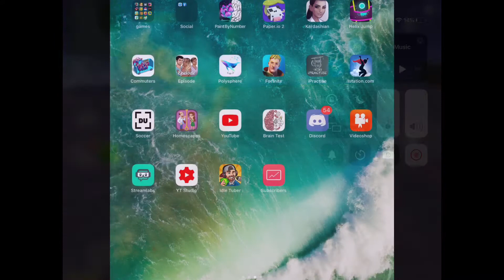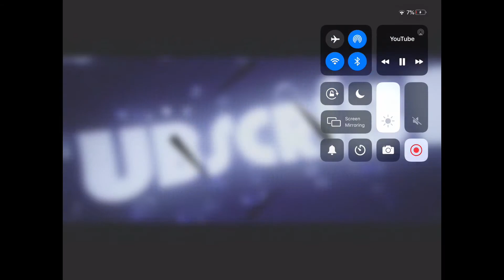Floating on mobile fortnite